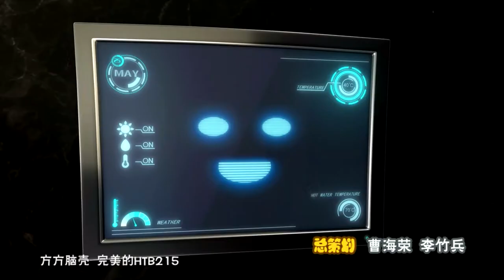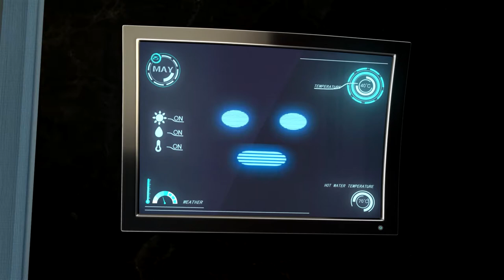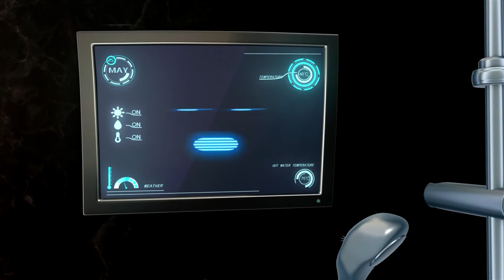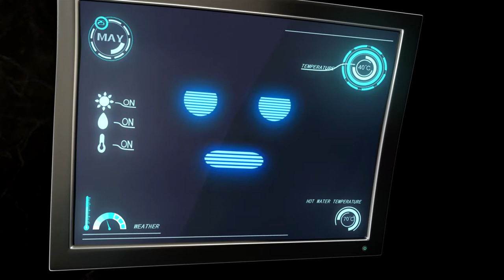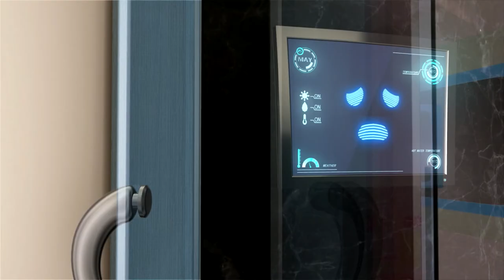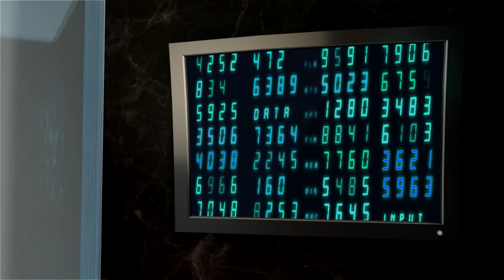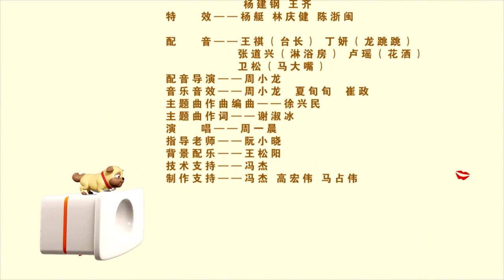Crazy Bathroom Cartoons Ep.7 | Funny Cartoons For Kids | Chinese Cartoons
Crazy Bathroom Cartoons is a film about the characters in the bathroom, expressing their joy through the episodes of competition and conflict, extremely mischievous and adorable.